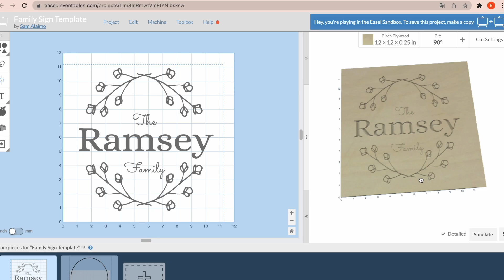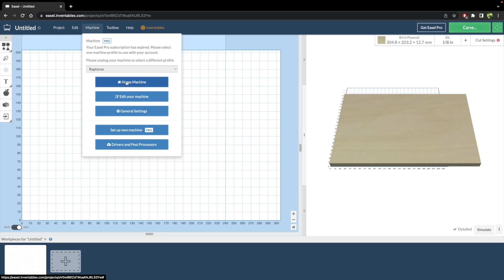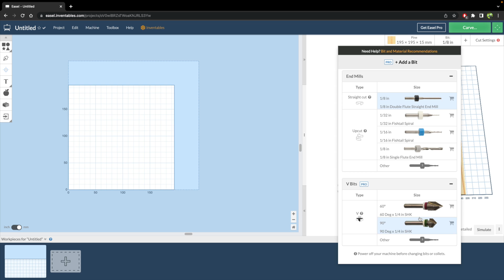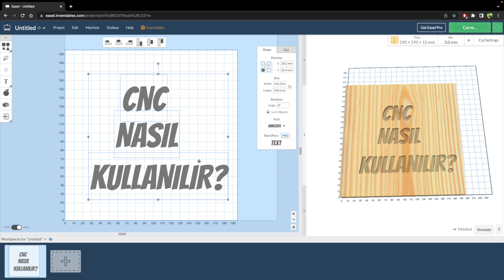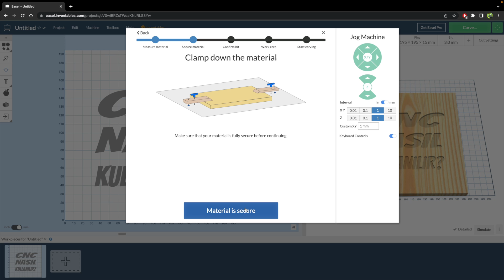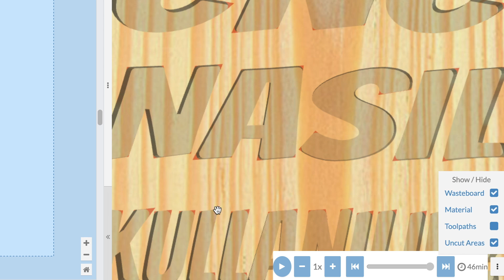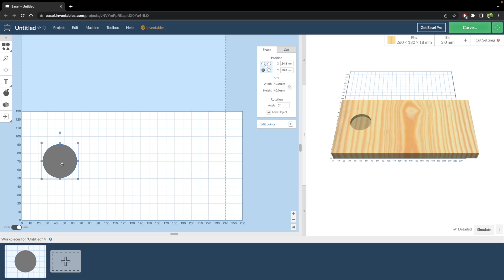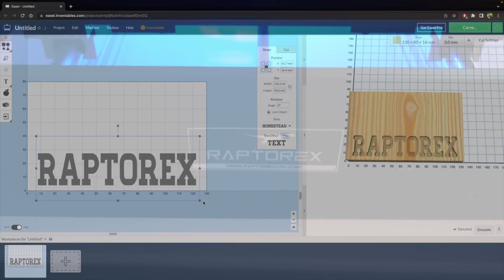CNC Nasıl Kullanılır? | Ücretsiz CNC Yazılımı Easel Kullanımı | Raptorex Masaüstü CNC Freze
Merhaba CNC severler bu videoda EASEL isimli ücretsiz CNC yazılımıyla, CNC'leri nasıl kontrol ederiz onu işleyeceğiz. İş CNC yazılımı seçmeye geldiğinde önümüzde bir sürü seçenek var bu seçenekleri değerlendirirken, ne iş yapacağımıza göre karar vermemiz gerekiyor. Piyasada bir sürü ücretsiz CNC yazılımı var. Peki bu videoda neden Easel anlatıyorum? Öncelikle kullanımı ve öğrenmesi aşırı kolay herhangi bir eğitim gerektirmiyor yani bu videoyu izleyerek bir çok şey yapabilirsiniz. Bunun dışında kurulum da gerektirmiyor online çalışıyor. Windows MacOS Linux fark etmeksizin herhangi bir bilgisayarda çalışıyor. Sadece küçük bir Driver yüklemek gerekiyor o da bir iki dakikanızı alıyor. Bunun dışında topluluk desteği de var. Başka insanların yaptığı tasarımları hemen biraz değiştirip kendi makinamızda kazıma yapabiliyoruz ve son olarak bana göre Easel'in en büyük avantajı hem tasarım yapıp hem kazıma yapabiliyoruz.